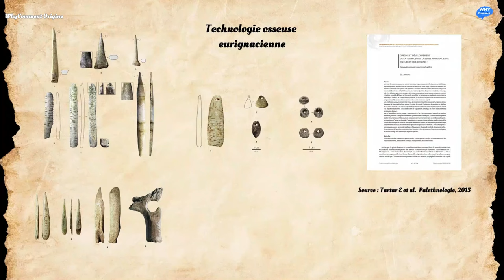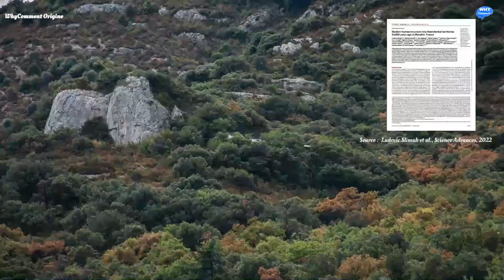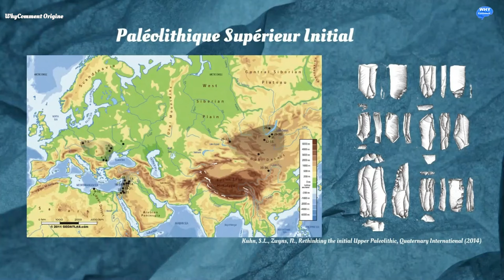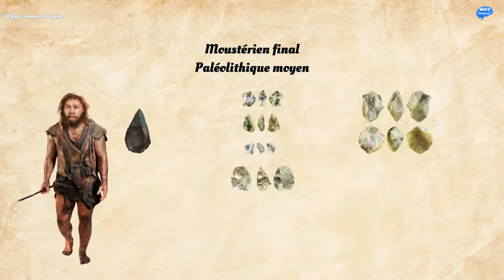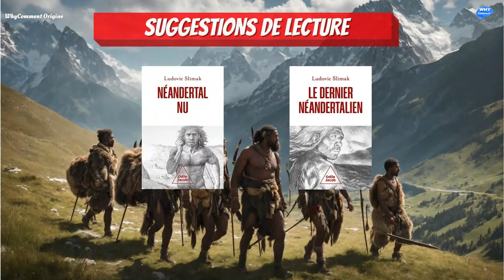PEUPLEMENT DE L'EUROPE PAR L'HOMME MODERNE 10 000 ANS PLUS TÔT QU'ON LE PENSAIT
Le peuplement de l'Europe par l'Homo sapiens daterait-il de 10 000 ans plutôt que ce qu'on croyait !
C'est ce que suggère une découverte révolutionnaire dans la grotte Mandrin en France : une dent d'enfant Homo sapiens datée de 54 000 ans, bouleversant notre compréhension du peuplement de l'Europe.
Que savait-on du peuplement de l'Europe par l'homme moderne avant cette découverte ?
Quels sont les arguments en faveur de cette découverte ?
En quoi bouleverse-t-elle nos connaissances sur le peuplement de l'Europe par l'homme moderne ?
Certaines images d'homo sapiens préhistoriques ont été créées par une IA.
Bienvenue sur WhyComment, la chaîne YouTube dédiée à explorer les origines de l'homme et l'évolution humaine de manière fascinante et accessible.

Découvrez les dernières avancées scientifiques de  la paléoanthropologie et découvrez les secrets de notre passé à travers des vidéos informatives sur la génétique, l'ADN fossile et les migrations humaines. Explorez les théories sur l'origine de l'humanité et suivez les avancées passionnantes de la paléogénomique et de l'archéologie.

Nous vous invitons à parcourir avec nous les pages de la préhistoire pour comprendre les premières étapes de l'histoire de l'homme, tout en examinant de près les caractéristiques uniques de l'Homo sapiens et la diversité génétique qui nous définit.

Découvrez les découvertes scientifiques les plus récentes sur le génome humain, l'origine des Européens et des Africains, ainsi que les récits surprenants de nos ancêtres tels que Néandertal et d'autres espèces humaines.

Rejoignez notre communauté et embarquez pour un voyage captivant à travers les pages de l'histoire de l'humanité.

Timeline :
00:01 Questions abordées
00:30 Rappels sur ce qu'on savait sur l'occupation ancienne de l'Europe par l'Homo sapiens
03:43 La découverte des restes d'Homo sapiens dans la Grotte Mandrin
07:34 Les implications de cette découverte
08:34 Les questions que soulève la découverte de la présence d'hommes modernes il y a 54 000 ans en Europe

de nouvelles vidéos

Pour contacter la chaîne pour toute demande de promotion de produits